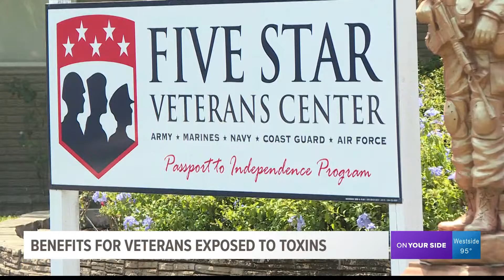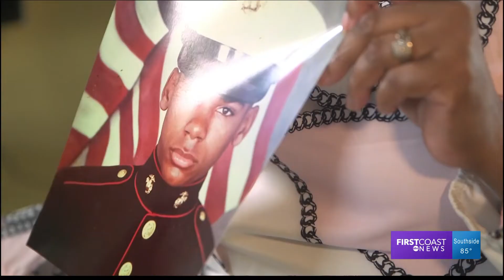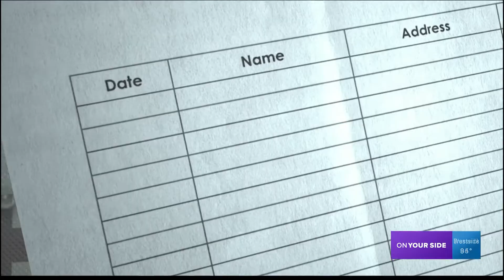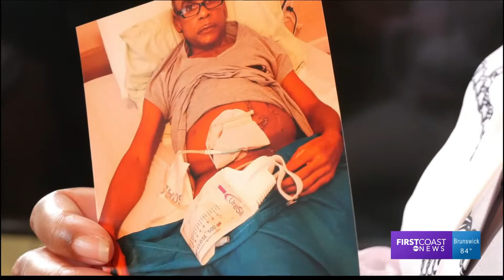First Coast News Investigates: Camp Lejeune Toxic Water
Senators announced a bipartisan deal has been reached on a comprehensive legislative package to deliver comprehensive relief to veterans exposed to toxins.